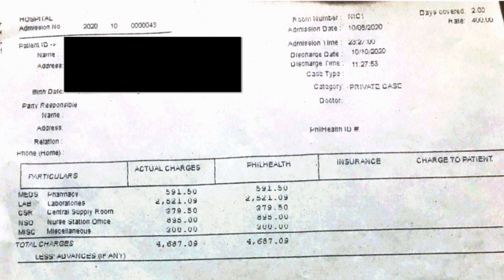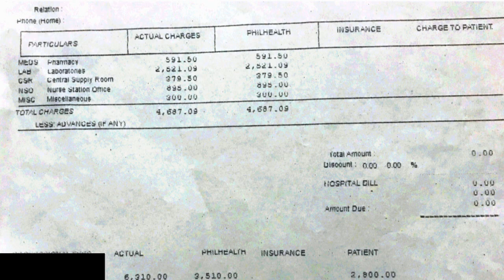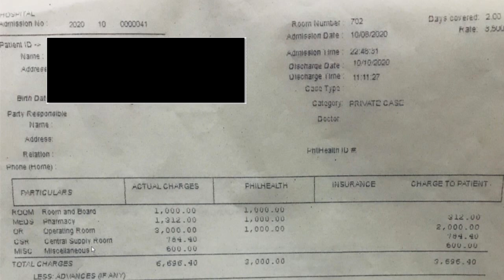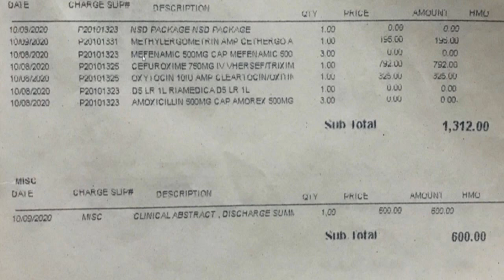MAGKANO MANGANAK SA HOSPITAL NGAYONG COVID-19 | MY HOSPITAL BILL 2020 | NORMAL DELIVERY | TIPID TIPS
-Ngayong COVID-19 pandemic, kasama sa icoconsider niyo sa bayarin ay ang mga personal protective equipment na ginagamit ng mga nurses and doctors kaya panoorin niyo ang video na ito para magkaroon kayo ng idea kung ano ang mga babayaran niyo..
-Ipapakita ko ang total na binayaran namen at kung ano ano ang mga ito.
-I also have tips para makatipid

2. Bottle and Toys Cleanser
3. Baby hooded bath towel
5. Swaddle Receiving Blanket for Newborn
6. Complete Baby Care Kit
12. Baby Bath Tub Support
15. Baby Pillow Prevent Flat Head

I hope you'll  learn a lot from this video :)
More informative videos for you EVERY WEEK  between 5pm to 6pm

 -here you can message me directly for more inquiries and chikahan.